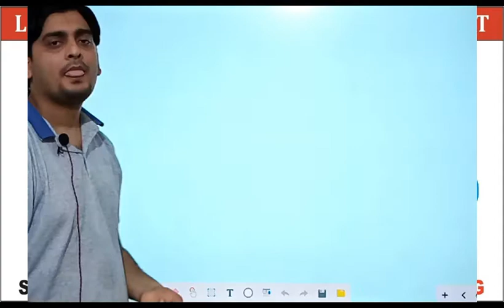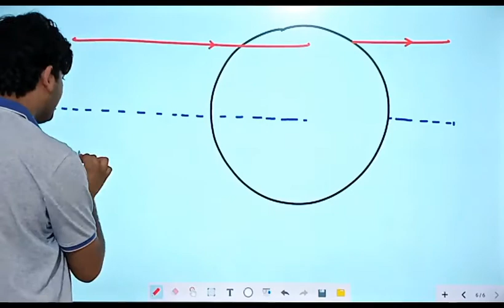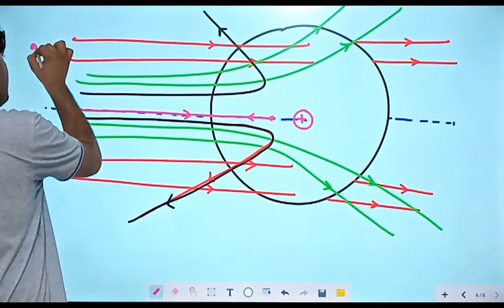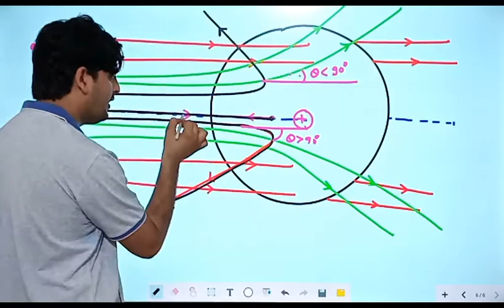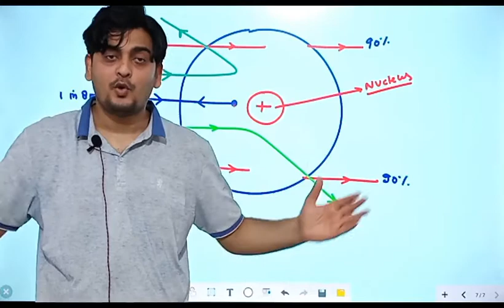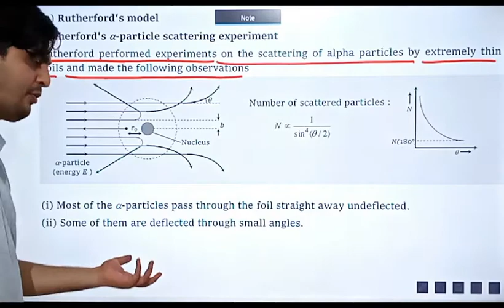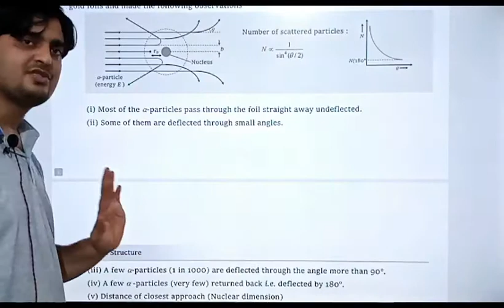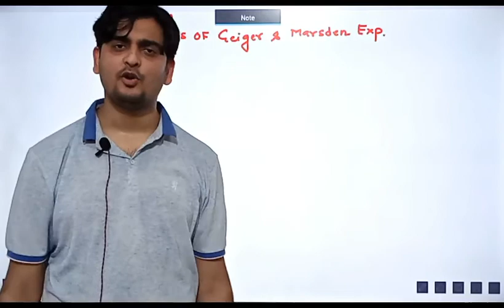LECTURE - 3, CLASS 12TH PHYSICS (IIND BOOK)